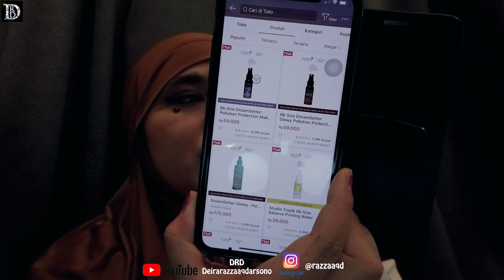FAVOURITE SETTING SPRAY KU